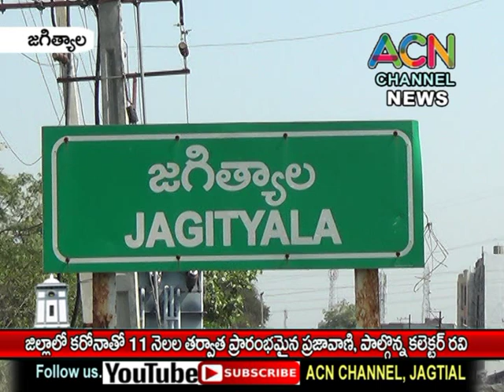జగిత్యాల జిల్లా కేంద్రంలో 11 నెలల తర్వాత ప్రారంభమైన ప్రజావాణి, పాల్గొన్న జిల్లా కలెక్టర్ రవి